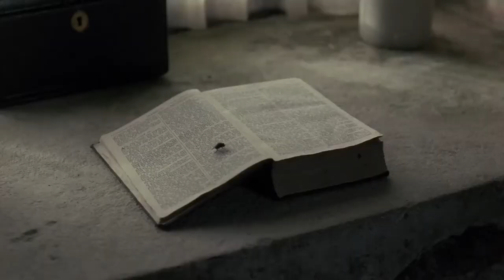Jane Eyre - Official® Trailer [HD]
Release Date: March 11, 2011 (limited)

Mia Wasikowska ("Alice in Wonderland") and Michael Fassbender ("Inglourious Basterds") star in the romantic drama based on Charlotte Brontλ's classic novel, from acclaimed director Cary Fukunaga ("Sin Nombre"). In the story, Jane Eyre flees Thornfield House, where she works as a governess for wealthy Edward Rochester. As she reflects upon the people and emotions that have defined her, it is clear that the isolated and imposing residence -- and Mr. Rochester's coldness -- have sorely tested the young woman's resilience, forged years earlier when she was orphaned. She must now act decisively to secure her own future and come to terms with the past that haunts her -- and the terrible secret that Mr. Rochester is hiding and that she has uncovered...

Cast: Mia Wasikowska, Michael Fassbender, Jamie Bell, Holliday Grainger, Sally Hawkins, Tamzin Merchant, Imogen Poots, Judi Dench

Studio: Focus Features
Director: Cary Fukunaga
Screenwriter: Moira Buffini
Genre: Drama, Romance